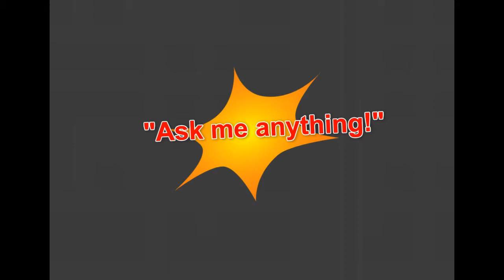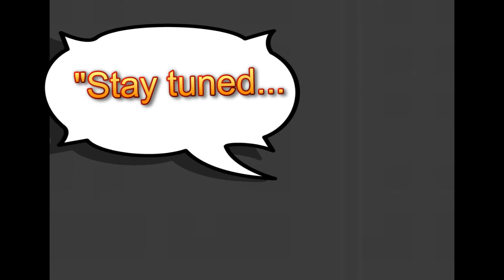Ask Me 2